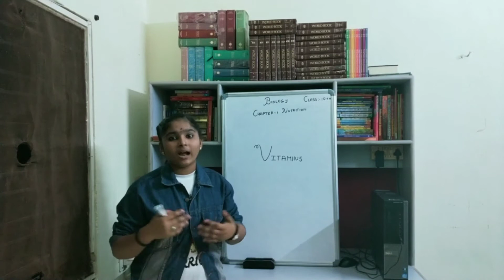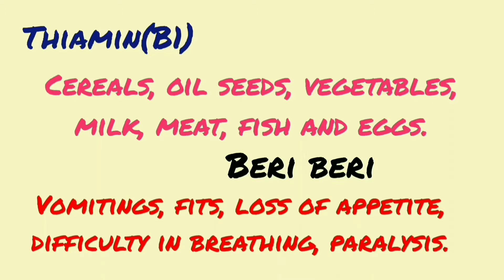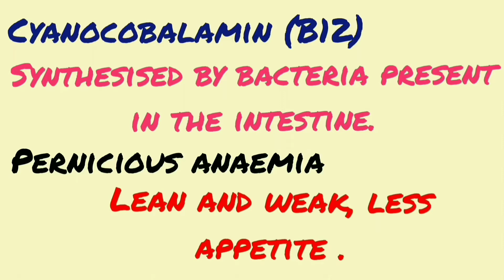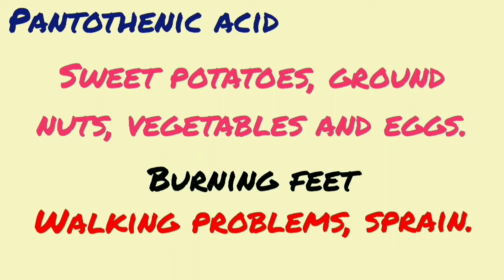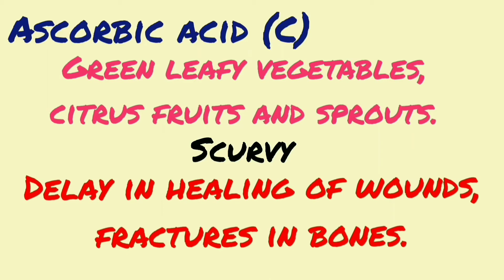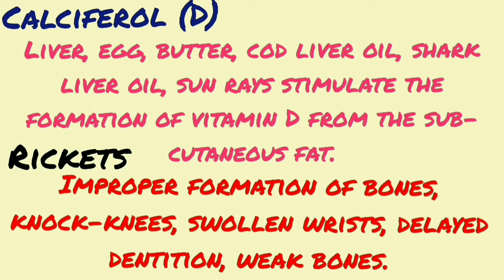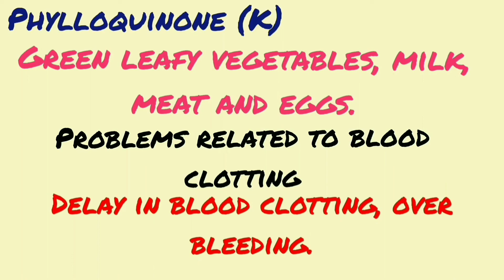10 th class biology chapter 1 nutrition. part 11